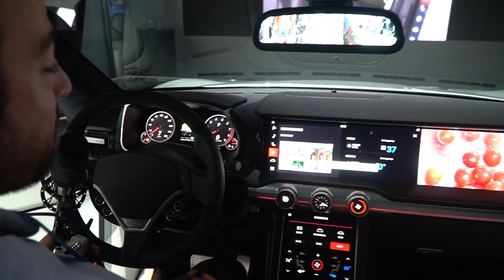Samsung CES 2018 | Smart Car of the Future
Samsung unveils its vision for the connected car.